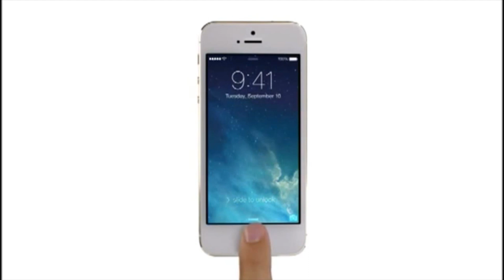iPhone 5S Werbung - Parodie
Parodie von Radio 105